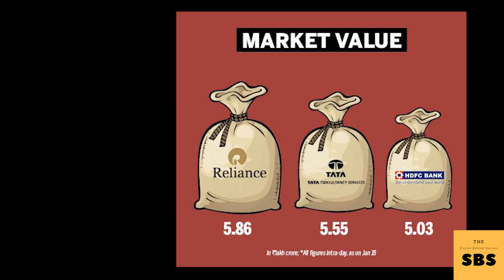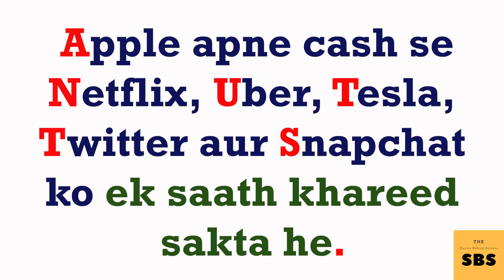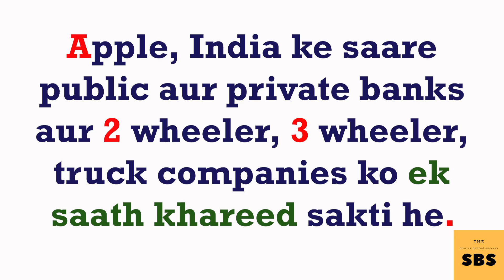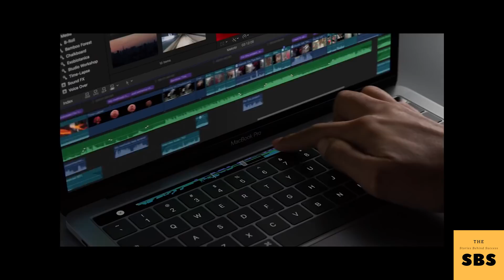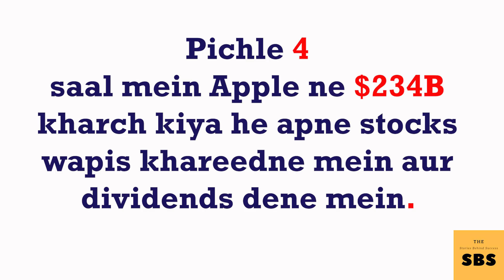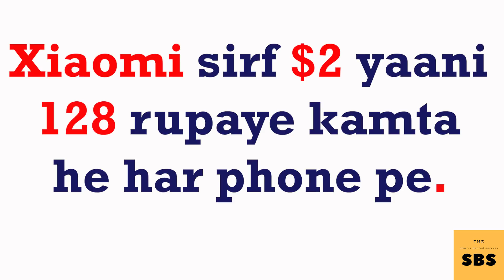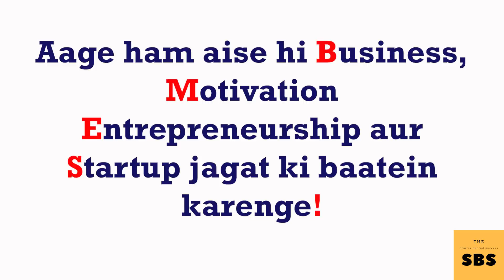How big is Apple 😱 What all can it buy? (HINDI))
Doston Apple ke baare mein aap sabko pata hi hoga. Par apko idea nahi hoga ki apple kitni badi company hai! Apple ke paas itne paise hein ki woh duniya ke har ek insaan ko 2.4k rupaye de sakte hein ya har ek bharatiye ko 13.5k rupaye de sakte hein. Aaj mein apko detail mein bataunga ki Apple kitni badi company he, woh apne paison se kya kya kar sakti he  dusri companies jaise Microsoft, Amazon, Facebook ke paas kitna paisa he aur Apple itne paise kaise kamata he toh akhri tak video dekhna.

To get Daily updates and exclusive 1-minute videos on Startups & Businesses Follow